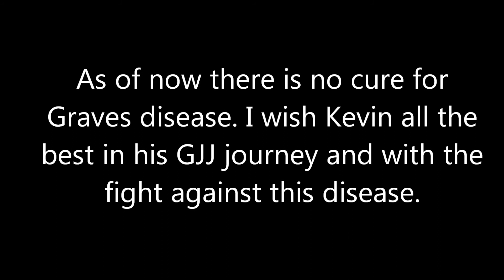GJJ over 50 Episode 4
Be creative in your approach and avoid tunnel vision. Keep on looking for alternative moves.